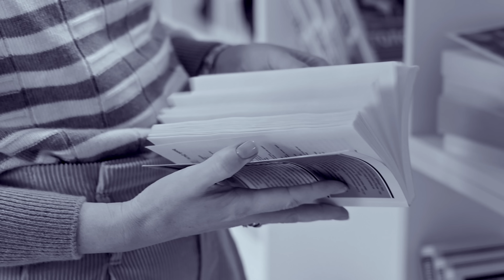Как победили тяжелые последствия лейкемии у ребенка? / Что творит практическая нутрициология?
Узнайте, как нутрициология может улучшить работу вашего желудочно-кишечного тракта, помочь справиться с лишним весом и повысить уровень энергии. Это ваш первый шаг к здоровью и гармонии

Всем привет! С вами Ксения Черная! Добро пожаловать на канал "PRO Здоровье"!

Сегодня в видео взяли отзыв у нашей выпускницы Анны Ковалевой о программе «Практическая нутрициология».
Как программа здорового питания изменила жизнь Анны и ее семьи? Как она смогла преодолеть последствия тяжелой болезни дочери? Что творит практическая нутрициология? Смотрите видеоролик до конца и узнайте все ответы!

СТРУКТУРА ВИДЕО:
0:00​ — Вступление
0:20 — Влияние правильного питания на здоровье человека
1:12 — Мне поставили диагноз. Что я сделала?
1:37 — Как питание влияет на организм
2:07 — Враждебная лейкемия. Лечение ребенка
3:52 — Что творит практическая нутрициология
5:56 — Заключение